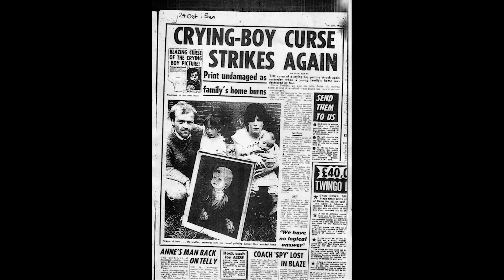3 MEGSZÁLLT FESTMÉNY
Festmények sötét múlttal és jelennel.